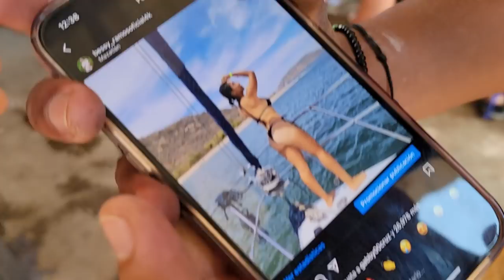Nayeli explota de celos porque Miguel anda con la Mona. Camarón tuvo que calmarla.